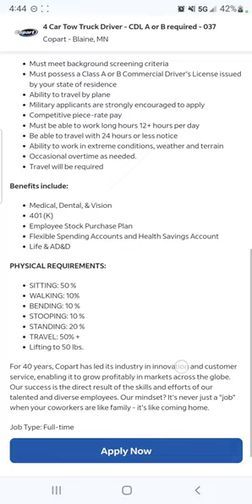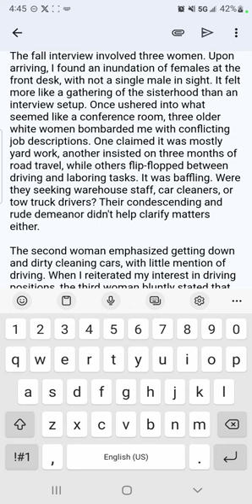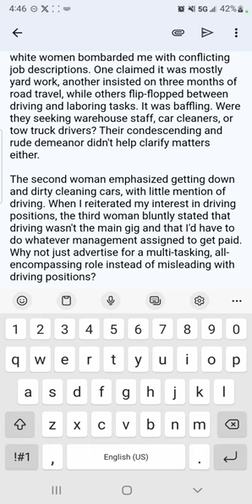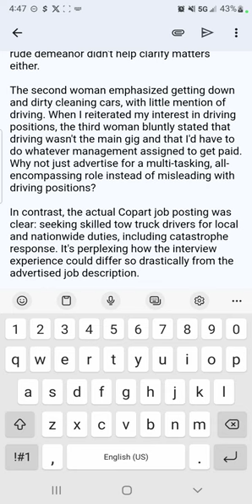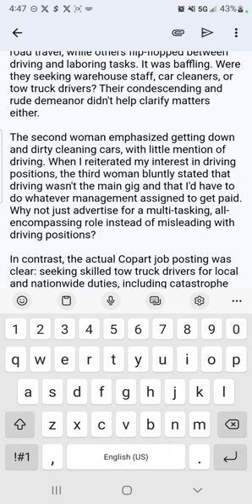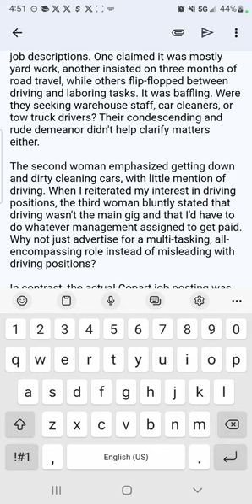review Copart Job Interview for tow truck driver : Misleading Descriptions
Copart Interview Reviews:

The fall interview involved three women. Upon arriving, I found an inundation of females at the front desk, with not a single male in sight. It felt more like a gathering of the sisterhood than an interview setup. Once ushered into what seemed like a conference room, three older white women bombarded me with conflicting job descriptions. One claimed it was mostly yard work, another insisted on three months of road travel, while others flip-flopped between driving and laboring tasks. It was baffling. Were they seeking warehouse staff, car cleaners, or tow truck drivers? Their condescending and rude demeanor didn't help clarify matters either.

The second woman emphasized getting down and dirty cleaning cars, with little mention of driving. When I reiterated my interest in driving positions, the third woman bluntly stated that driving wasn't the main gig and that I'd have to do whatever management assigned to get paid. Why not just advertise for a multi-tasking, all-encompassing role instead of misleading with driving positions?

In contrast, the actual Copart job posting was clear: seeking skilled tow truck drivers for local and nationwide duties, including catastrophe response. It's perplexing how the interview experience could differ so drastically from the advertised job description.